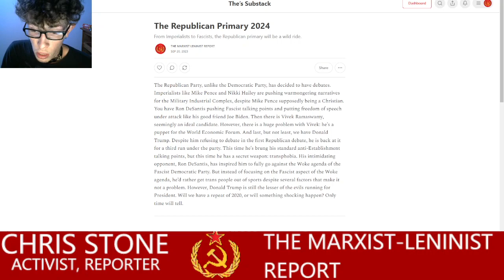The Marxist-Leninist Report - The Republican Primary 2024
From Imperialists to Fascists, the Republican primary will be a wild ride.

The Marxist-Leninist Report is Independent and is not associated with any organization.